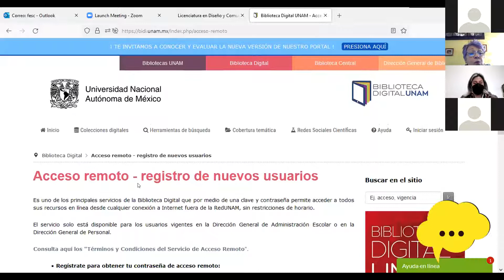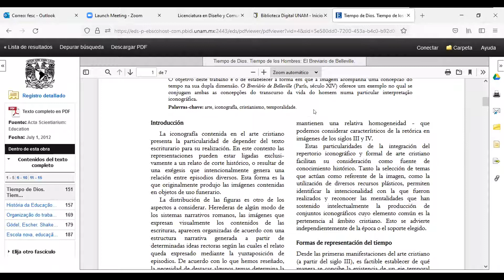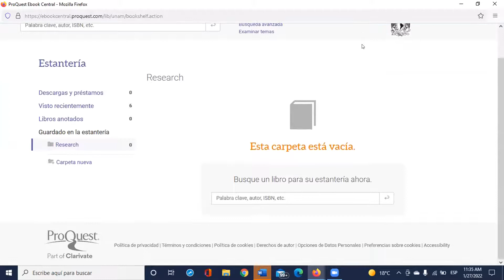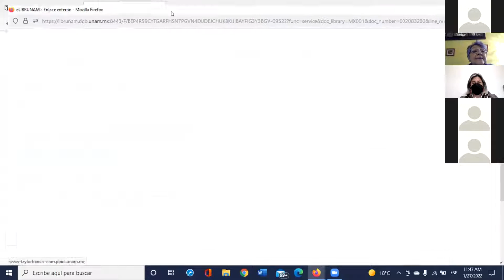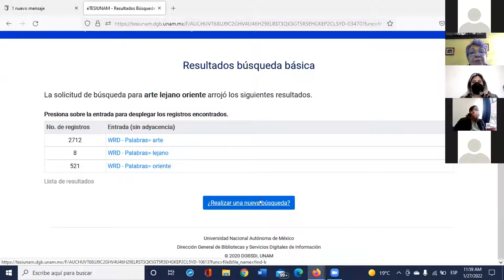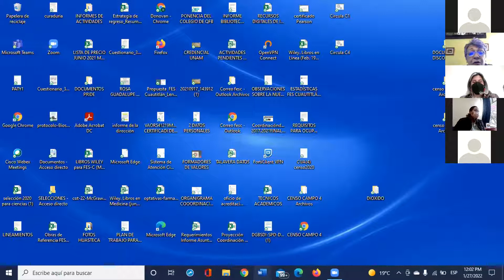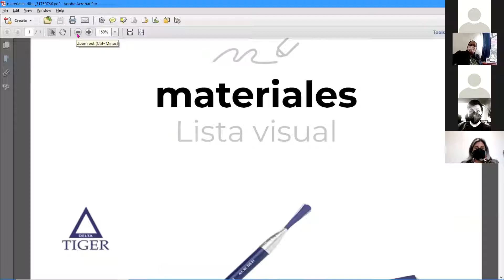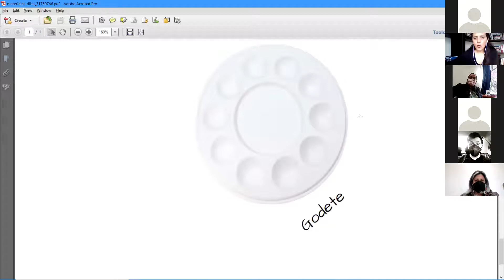"Plática uso de la BIDIUNAM y materiales para la asignatura de Dibujo"